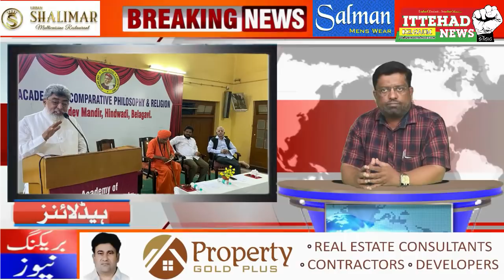ITTEHAD NEWS | BELGAUM NEWS | - AHAM KHABARON PAR EK NAZAR (DATE - 18 -11-2021)